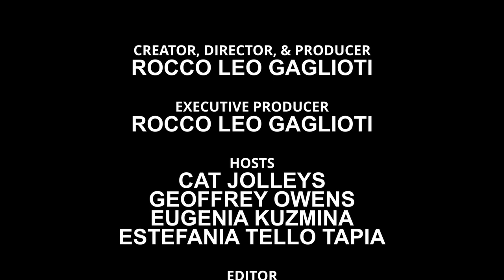The FNL Network Talkshow Episode 61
Join your hosts Cat Jolleys, Eugenia Kuzmina, Estefania Tello Tapia and Geoffrey Owens as they talk about abortion, positive and negative impacts on celebrity culture, and much more!

FNL Network is the ultimate online resource to find exclusive celebrity and fashion designer interviews, beauty tips, industry updates and much more. Unique in its format, FNL Network seeks out interviews and behind the scenes access to bring the online community into the worlds of fashion and entertainment.